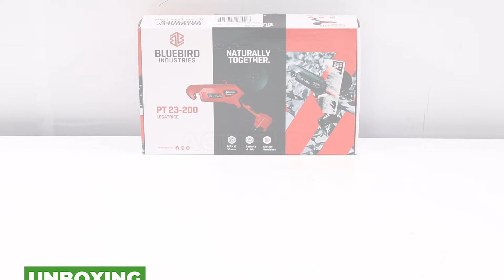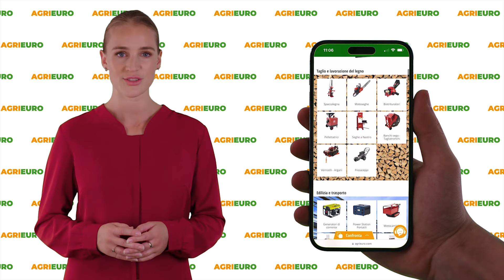Presentazione della BLUE BIRD PT23-200 - Legatrice per vigneto elettrica a batteria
*Ecco un video di presentazione e montaggio del BLUE BIRD PT23-200 - Legatrice per vigneto elettrica a batteria - 2 Batterie da 14,4 V - 2,5 Ah* *realizzato direttamente da noi di AgriEuro per mostrarti tutte le principali caratteristiche.*

0:00-0:05 Intro
0:05-0:18 Unboxing
0:18-0:41 Ordine Ricambi
0:41-1:51 Presentazione prodotto
1:51-1:55 360° del prodotto
1:55-2:03 Info sul sito
2:03-2:12 Outro

La legatrice PT 23-200 emerge come una soluzione indispensabile per chi cerca di ottimizzare le operazioni di legatura in modo efficiente.

Questo strumento è stato specificamente progettato per incrementare la produttività e ridurre lo sforzo nel lavoro quotidiano, rendendolo un alleato fondamentale per diversi settori operativi.

Equipaggiata con due batterie al litio da 14.4 e 2.5 Ah, la legatrice PT 23-200 assicura un'autonomia prolungata, permettendo di lavorare in modo continuativo senza interruzioni.

La capacità di gestire diametri fino a 30 mm la rende estremamente versatile, adattandosi a una vasta gamma di applicazioni.

La sua potenza nominale di 30W, unita alla possibilità di aumentare la potenza fino a 50W per materiali più resistenti, sottolinea il perfetto equilibrio tra efficienza energetica e prestazioni elevate.

Tra i vantaggi principali offerti dalla legatrice PT 23-200, si evidenziano l'aumento dell'efficienza lavorativa, grazie alla sua precisione e velocità, che permettono di risparmiare tempo e ridurre lo sforzo fisico.

La portabilità è un altro aspetto chiave, con la sua configurazione senza fili che garantisce una maggiore comodità e flessibilità di utilizzo.

Inoltre, la costruzione robusta dell'attrezzo assicura una durata significativa nel tempo, rappresentando un investimento durevole per qualsiasi professionista.

Infine, la facilità d'uso è garantita dal design ergonomico e dall'interfaccia intuitiva, rendendo la legatrice PT 23-200 accessibile anche a chi non possiede competenze tecniche avanzate.

In conclusione, chi cerca una soluzione efficace per semplificare le operazioni di legatura troverà nella legatrice PT 23-200 lo strumento ideale per migliorare la propria efficienza lavorativa, grazie a una combinazione di tecnologia avanzata, durabilità e facilità d'uso.